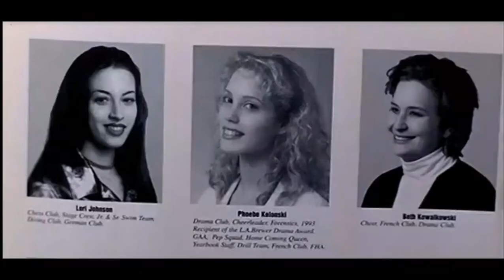Elvált nők klubja részlet - Liliomtiprás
Elvált nők klubja (1996)